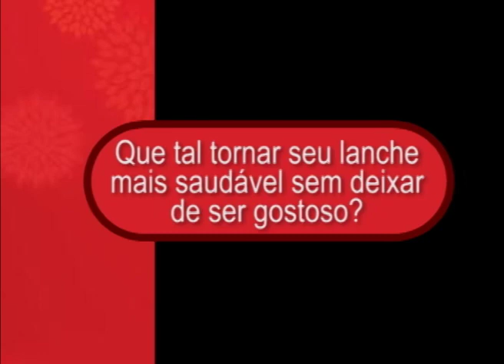CMHoje 242 - Quantas calorias entre bolo e coca com mamão e iorgute